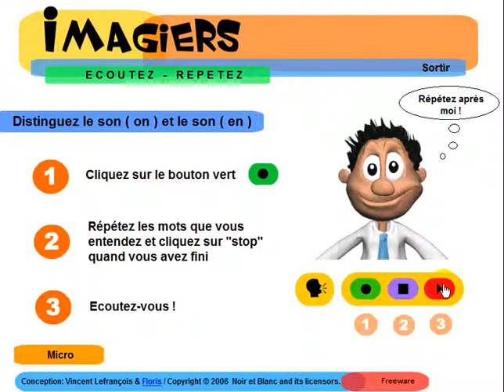Nauka francuskiego = Ecoutez distinguez sons on en